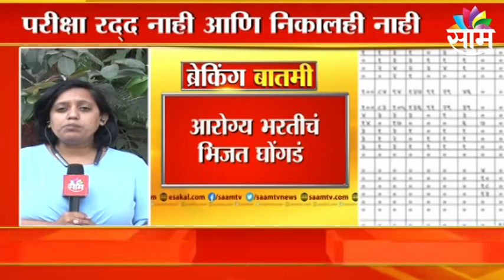Aarogya Bharti : हजारो परीक्षार्थींची भविष्य टांगणीला; पाहा व्हिडीओ | SAAM TV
Watch Latest News Updates on Aarogya Bharti : हजारो परीक्षार्थींची भविष्य टांगणीला; पाहा व्हिडीओ